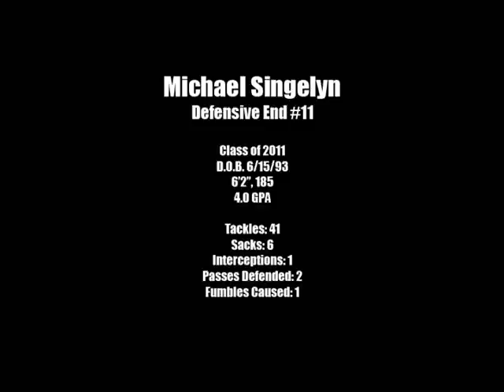Michael Singelyn 2010-2011 Football Season Highlights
Highlight clips from the 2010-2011 football season.
Class of 2011
6'2", 185 lbs.
2 year Varsity Starter
Currently in Senior Year